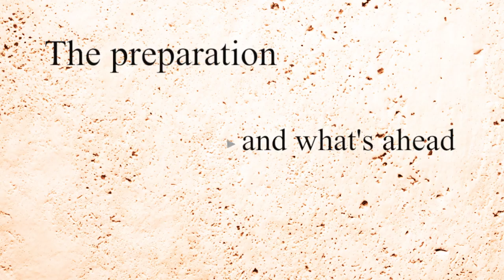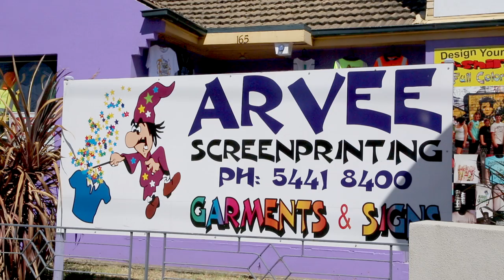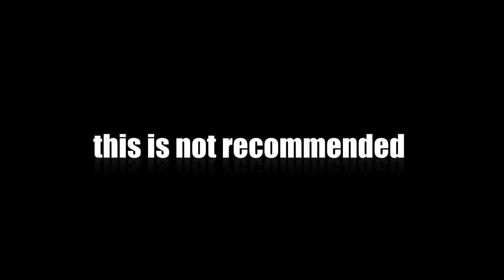The Elmore BNS Charity Ball Story Part 2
Part Two of the Elmore BNS Charity Ball Story

The Elmore Charity Ball Committee Inc. was formed in November 2004 - with the aim of raising much needed funds for the small township of Elmore in central Victoria, Australia.

"B&S" stands for "bachelors and spinsters"

B&S Ball refers to an event held in rural Australia traditionally for single young adults.. However today, young adults over the age of 18 attend B&S Balls to catch up with mates from across the country, listen to country music, generally they drive a ute, and sleep in swags overnight.

On March 8th 2014 - the Elmore BNS will be celebrating its 10th anniversary.  To celebrate this milestone, we decided to produce a documentary with the assistance of Hideaway Studios - to show the public, what a great event we run.

Over the past nine years over $370,000 has been returned to the local community of Elmore and District.  These funds have been directed towards improvements at local sporting facilities, schools and preschools.  We have donated money to improve local medical facilities and have also sponsored the Rochester Secondary College - for driver education triaining for Year 11 students.

We also offer a $5,000 rural scholarship to a student commencing a university degree in agriculture.

The Elmore Charity Ball Committee is very proud of its achievements over the past ten years and we hope that after viewing this documentary and the following 3 parts (yet to be launched) that you will understand the logistics behind the scenes and the passion that the committee have in running a safe event and most importantly the huge benefits that the event has for our community.